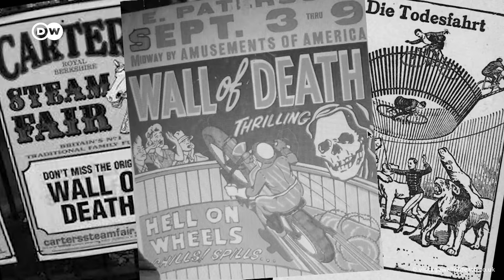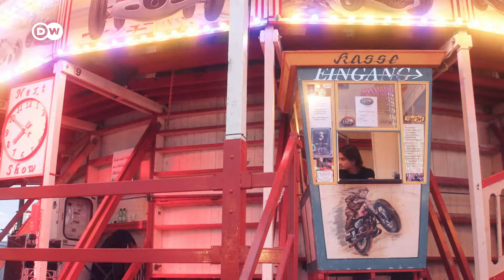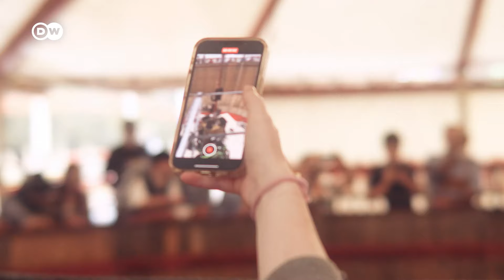The Most DANGEROUS Motorcycle Show on Earth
Join Sri Lankan daredevil Jagath Perera as he defies gravity on the Wall of Death. A tradition over 100 years old, these fearless riders face broken bones and deadly falls—but their passion keeps the spectacle alive. Will this be the last generation of Wall of Death riders?

Report, Camera, Editing by Joseph Wright

00:00 Wall of Death
00:48 Jagath Perera wall of death rider
02:12 History of the Wall of Death
02:49 Pitt's Todeswand
03:56 Building the Wall of Death
06:51 American Indian Scout Motorcycle
09:04 Modern bikes for the Wall of Death
09:44 Becoming a Wall of Death rider
11:27 Dangers of the Wall of Death
12:24 Showtime